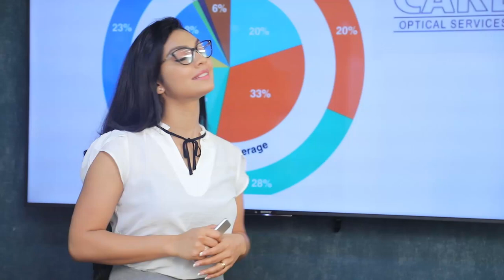විදුලි කප්පාදුව සම්පුර්නයෙන්ම නීතී විරෝධියි| Breaking.lk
විදුලි කප්පාදුව සම්පුර්නයෙන්ම නීතී විරෝධියි